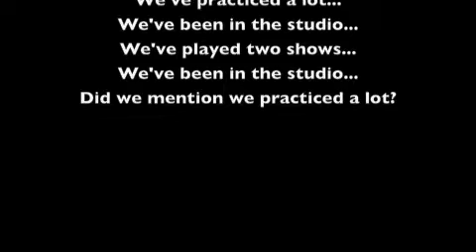Happy St. Patrick's Day from the EFCx!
Here's a great video from the Ernie Fowler Complex, documenting our time in the studio, as well as our fun at An Poitin Stil's St. Patrick's Day Festival!